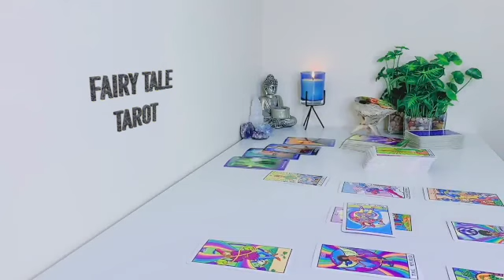SCORPIO 💗THEIR FEELINGS & MOTIVES WILL BE MADE CLEAR❗️💯 THEY WANT YOU & ONLY YOU ❤️ JUNE TAROT 2023